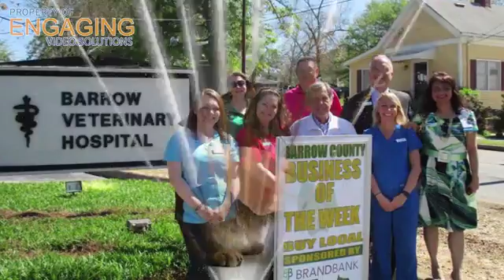Barrow Veterinary Hospital